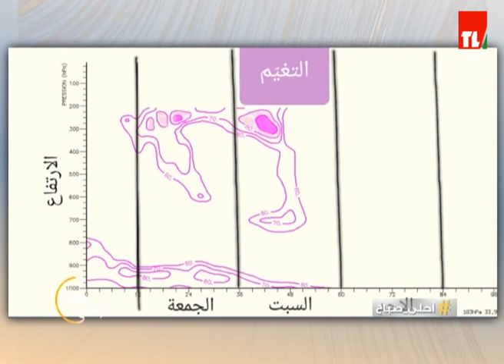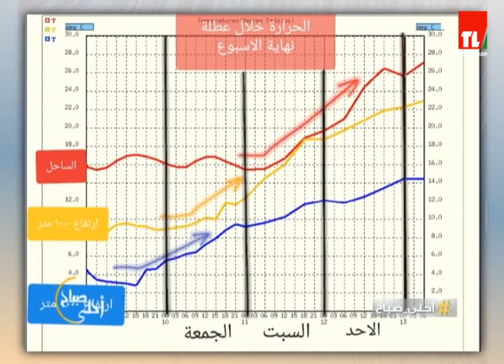احلى صباح - 2019/05/10